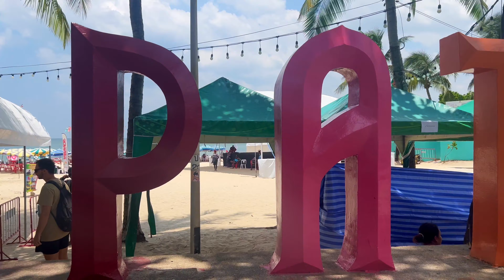Pláže PHUKETU pt.2 🌴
Ahojte 🙂 dnes sme sa vybrali objavovať pláže Phuketu, ale na inej strane ako minule. Ukážeme Vám krásne pláže a zaujímavé miesta.

Časové stopy:
- 0:00 Dnes uvidíte
- 0:50 Úvod
- 1:29 Patong beach
- 3:56 Ao Bang Tao
- 6:01 Surin beach
- 8:35 Vyhliadka
- 9:29 Zablúdili sme
- 11:04 Kamala beach
- 13:14 Džúsová prestávka
- 14:55 Ubytovanie Thai Siam